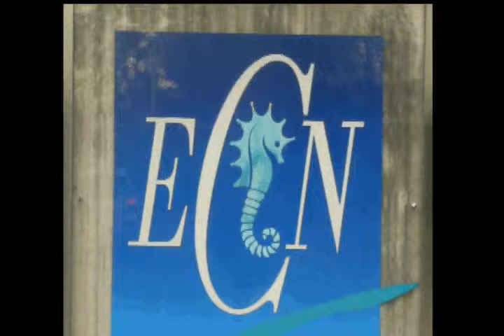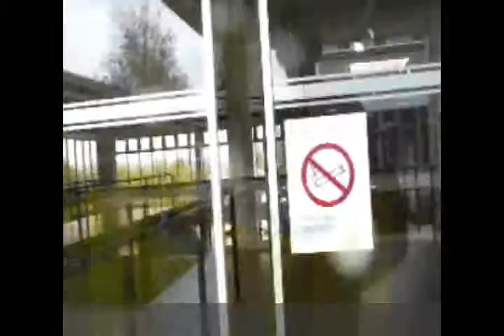Ecole Centrale de Nantes - Virtual Visit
Visit Centrale Nantes School of Engineering with Patrick and get to know some of its foreign students